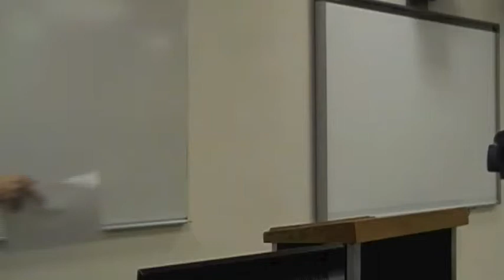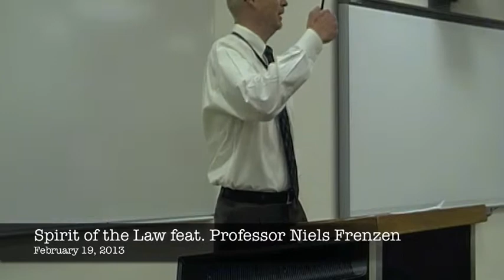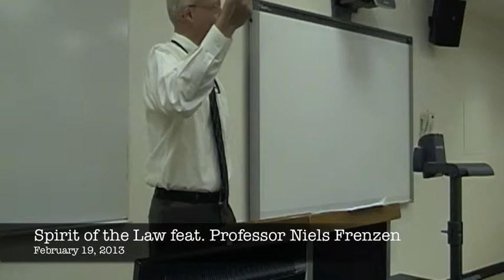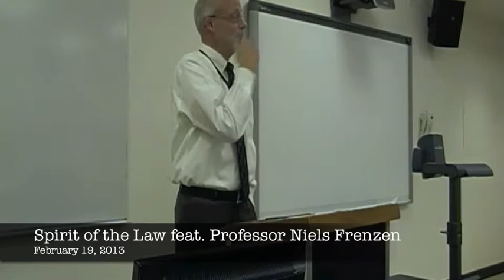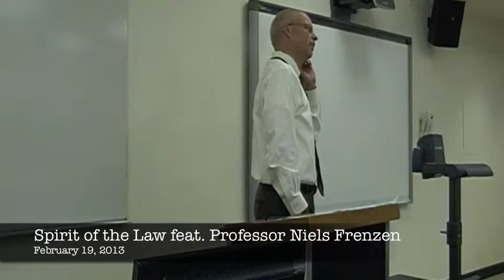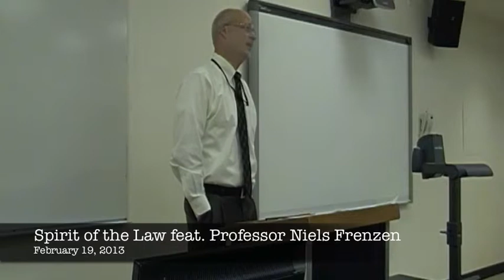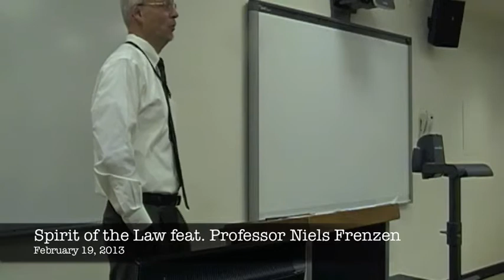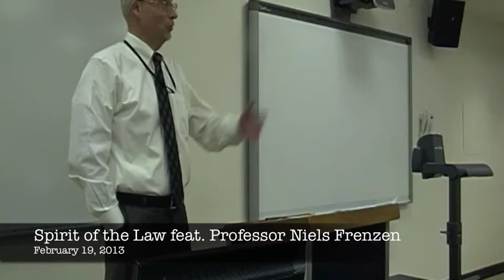Spirit of the Law - Niels Frenzen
Presented by the USC Office of Religious Life and the USC Dana and David Dornsife College of Letters, Arts and Sciences, Spirit of the Law is a speaker series eaturing legal professionals discussing how they find meaning, purpose, and identity in the law; how they use their law degrees in creative and innovative ways; and how they connect the personal and the professional in their lives.

Special thanks to Jennifer Park '13 for providing this recording.